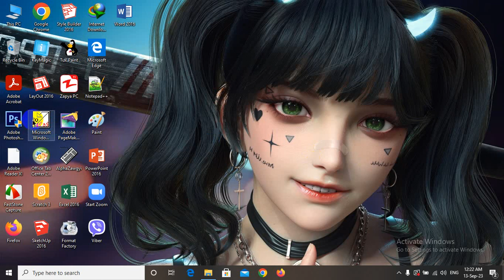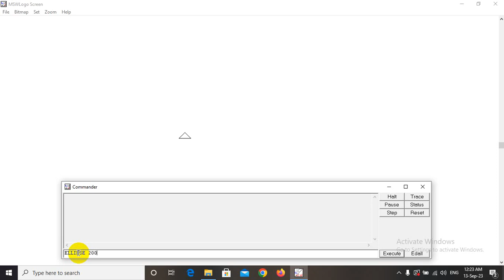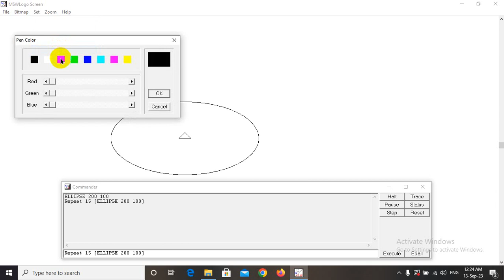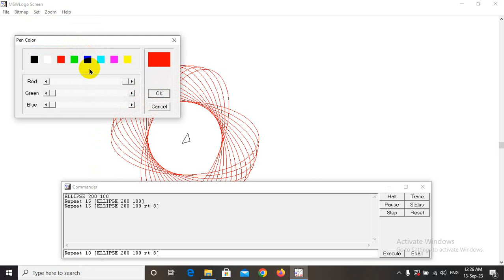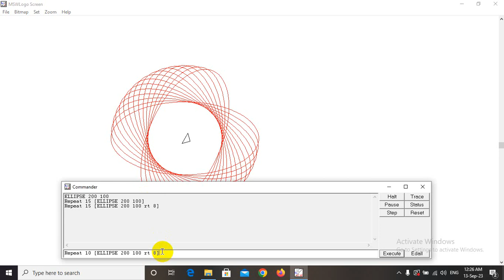MS LOGO 3 Drawing KMC Computer Training & Electronic နည်းပညာများ တင်ဆက်ပေးခြင်း